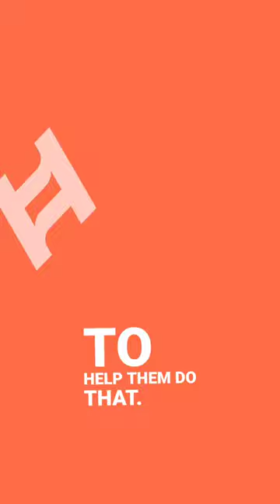Meet the Clinic Director - Dr. Nicholas Grillo - Warren, RI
Join us in welcoming Dr. Nicholas Grillo PT, DPT, our dedicated clinic director at our Metacom Ave, Warren, RI clinic! Aside from his exceptional skills in physical therapy, Dr. Grillo is also a passionate culinary enthusiast, creating mouthwatering and nutritious meals. He believes in a balanced lifestyle and finds happiness in lifting weights and staying active. Let's celebrate his new role and wish him all the success in building a healthier and happier community. 🎉